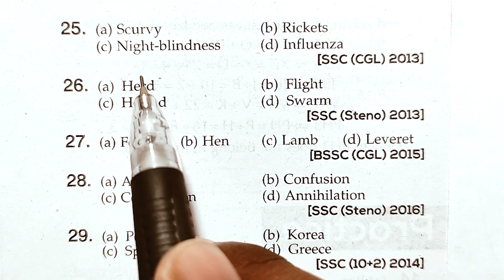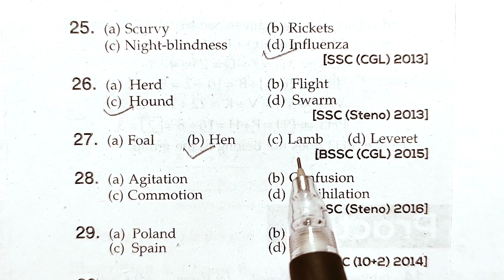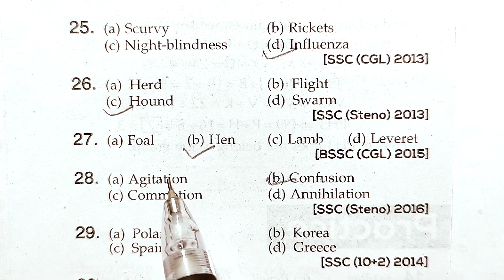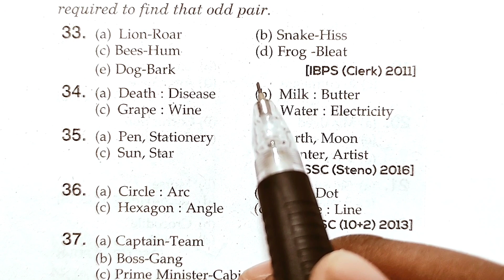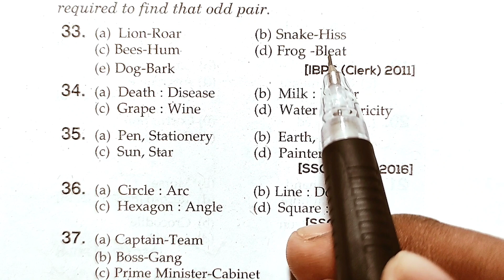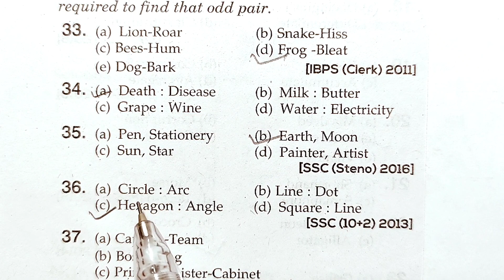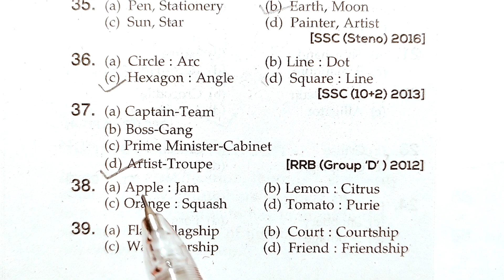Word Classification Reasoning | SSC CGL Reasoning | SSC CHSL Reasoning | SSC EXAM 2023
Classification Reasoning Class
Classification Reasoning
Reasoning tricks for SSC
Railway
UPP
Railway ssc cgl
classification reasoning tricks
ssc reasoning
ssc cgl reasoning
reasoning
reasoning tricks
ssc cgl reasoning classes
reasoning questions
reasoning classes
cgl
cgl 2023
ssc
ssc cgl syllabus
reasoning classification
classification reasoning tricks in hindi

ssc cgl strategy ssc cgl syllabus 2023 CGL Reasoning Word Analogy & Word Classification Word Classification Reasoning tricks for SSC ssc cgl preparation